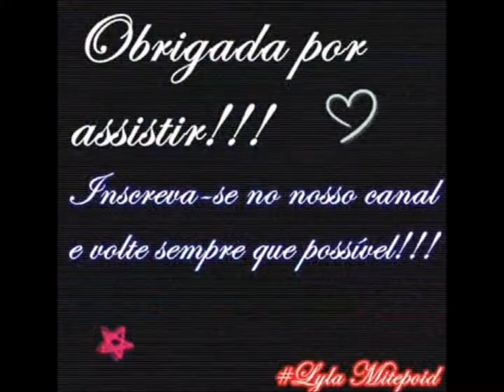[Lifeloid] Lyla MItepoid - Crack [Fanloid]